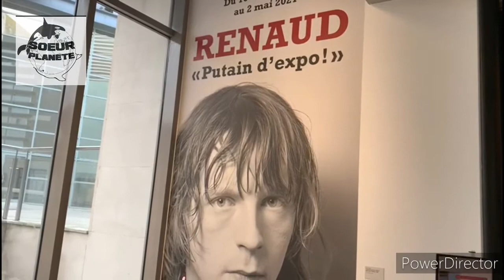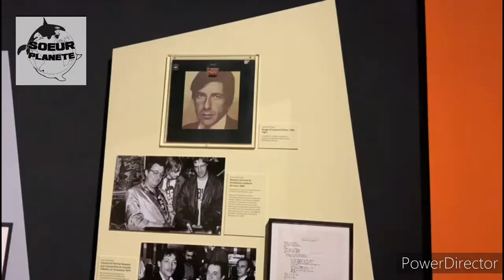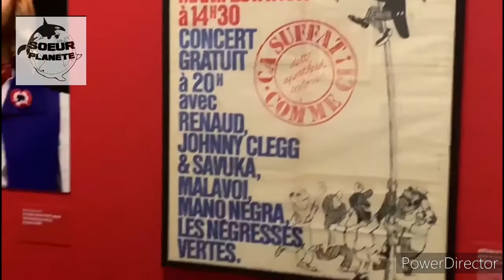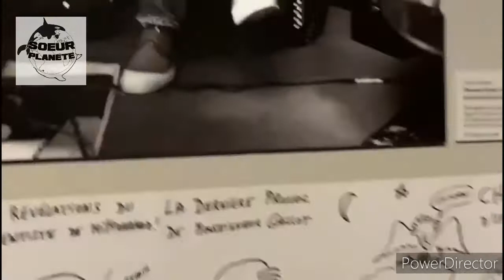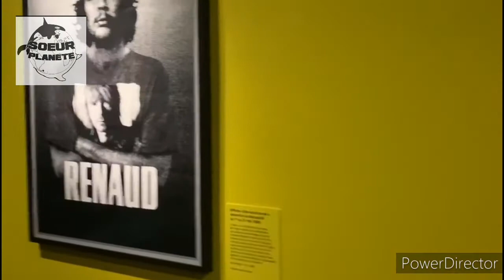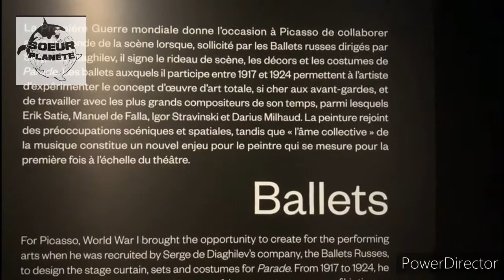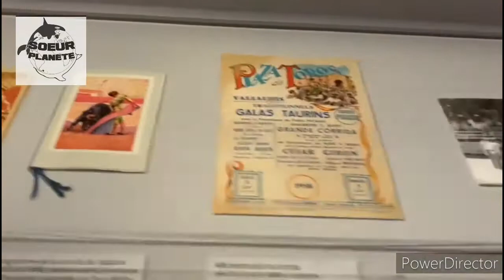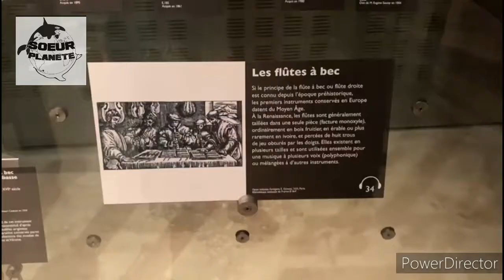Sœur Planete vlog#48 a la cité de la musique 😁🎸🎸